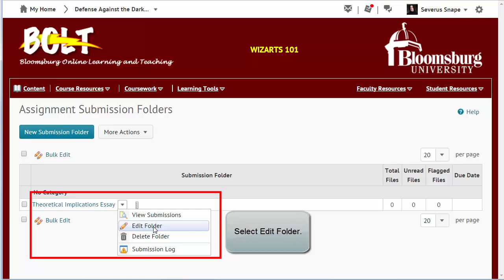Edit a Submission Folder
How to edit a submission folder with the Assignments tool in your BOLT course.